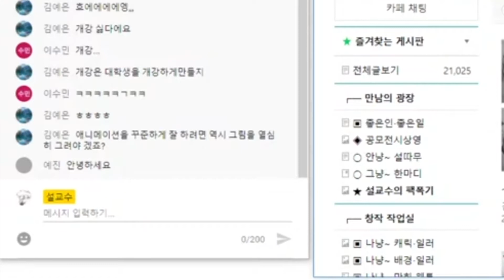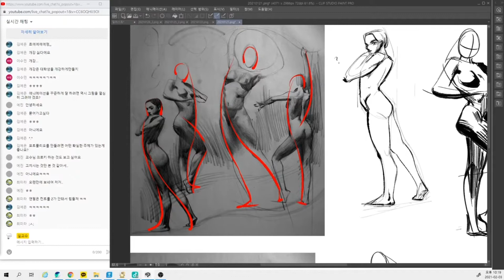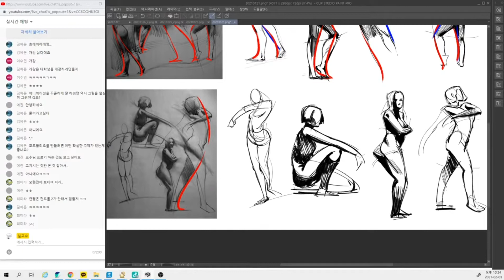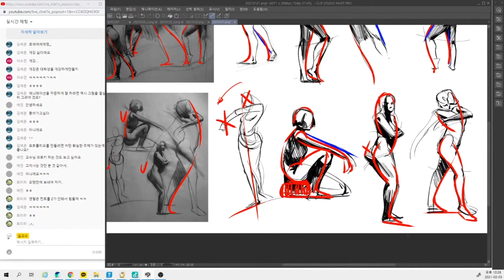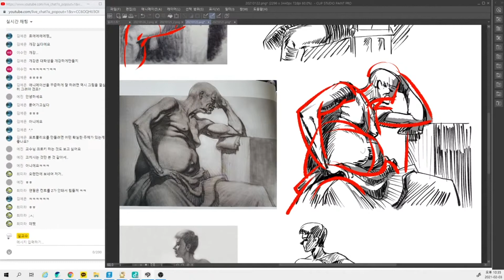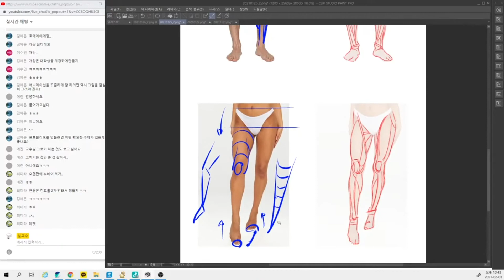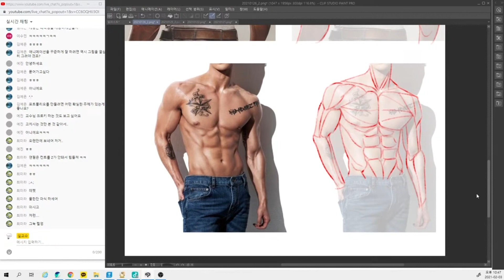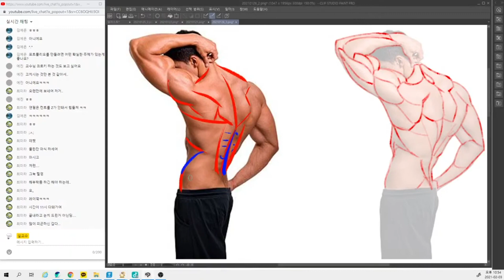[설교수의 팩폭기 2021.02.03. LIVE FULL] 포스드로잉ㅣ해부학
◾ 애니메이션을 꾸준하게 잘하려면 역시. [애니메이션] 00:00:00
◾ 놀 수만 있다면 이 세상은 한 번쯤 살아 볼 만한. [인생] 00:15:51
◾ 디지털 드로잉 보다 연필 드로잉을 하는 것이. [포스드로잉] 00:20:06
◾ 단순히 대상의 모양을 따라서 카피만 하다 보면. [포스드로잉] 00:29:37
◾ 빛과 그림자에 따라 해부학적 구조가 이상하게. [포스드로잉] 00:36:06
◾ 여체는 포스의 흐름을, 남체는 근육을 파악하는데. [포스드로잉] 00:40:17

[★ 설교수의 팩폭기] 카테고리에 자신의 그림을 올려주세요.

피드백을 원하는 친구들은 교육과 홍보를 목적으로 한 콘텐츠 활용에 동의한 것으로 인정합니다.